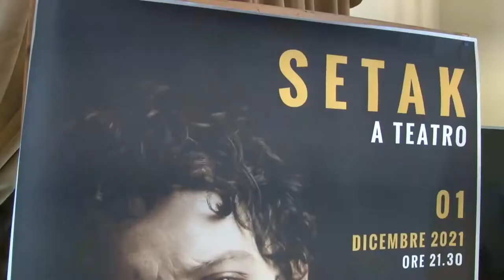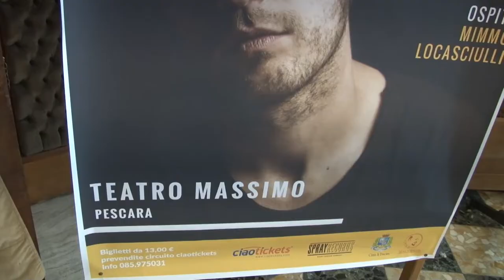Setak in concerto il 1 dicembre al Teatro Massimo di Pescara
Il cantante originario di Penne e ormai star della canzone italiana Setak si esibirà il 1 dicembre al Teatro Massimo di Pescara